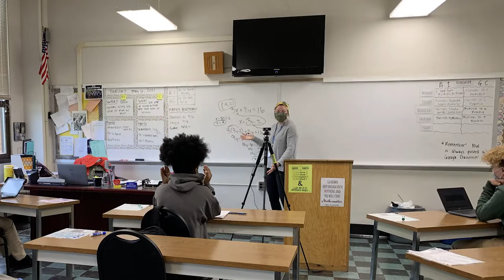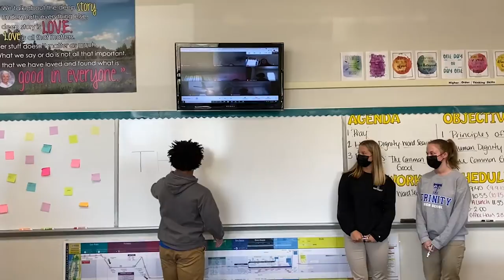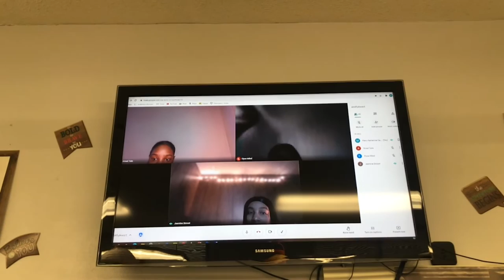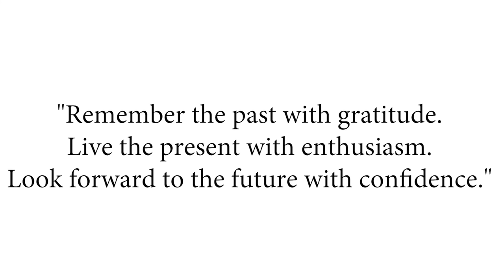Franciscan Friday: Teacher Appreciation Week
Last week the staff recorded special messages to our Seniors. This week as a surprise, the entire school returned the favor! What an incredible group of young women and men